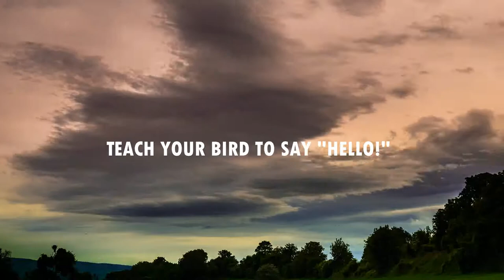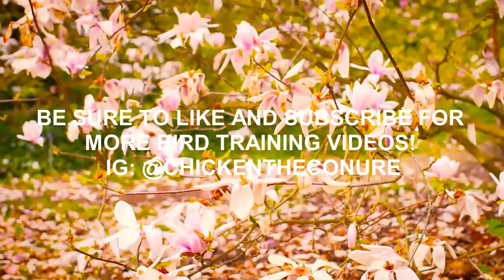Teach your bird to say Hello!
You can play this video for your pet bird while you are away to help them learn how to talk!  More phrases on the way!